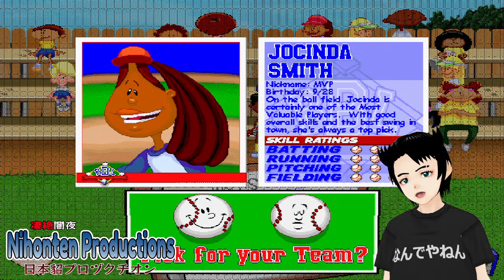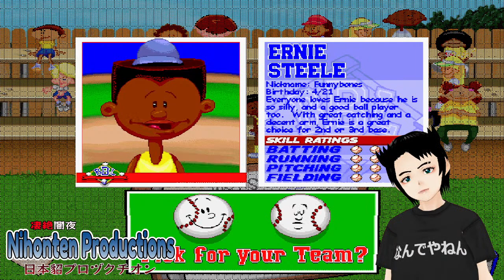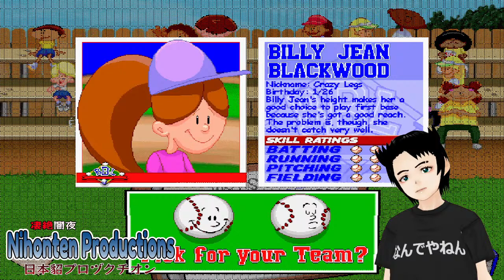Let's Play Backyard Baseball (1997) part 01 (Choosing my team and 1st Match of season)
Backyard Baseball is a fun and simple game of Baseball, but the game is known for its very awesome cast of characters, each with their own personality and playing style. Join me on this adventure where i'm trying to finish a Season in this game, will i be able to bring my team to the championship?